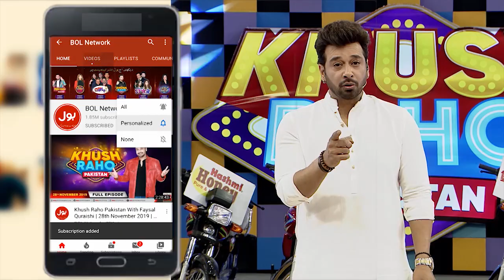Hafsa Made Fun Of Inshu | Khush Raho Pakistan | Faysal Quraishi | Instagramers Vs TickTockers